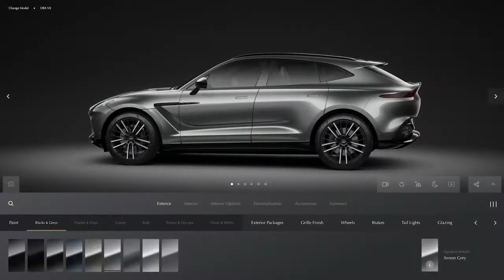The New Aston Martin Configurator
Aston Martin reveals a new and improved configurator, significantly elevating the luxury brand’s online digital experience Next-generation vehicle configuration solution powered by Epic Games’ Unreal Engine and NVIDIA RTX on Google Cloud 22MY updates debuted in the new configurator include more power for DB11, and enhanced interior and exterior styling options across the range